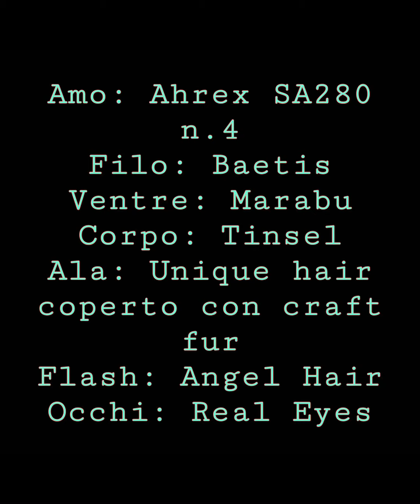Piccolo Clouser di Stefano Ticchiati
Piccolo Clouser che utilizzo per insidiare spigole e predatori marini. Si è rivelato ottimo anche su pesci d' acqua dolce quali trote e black bass.